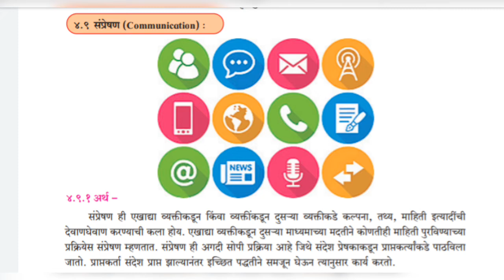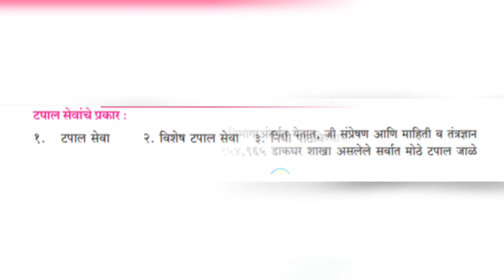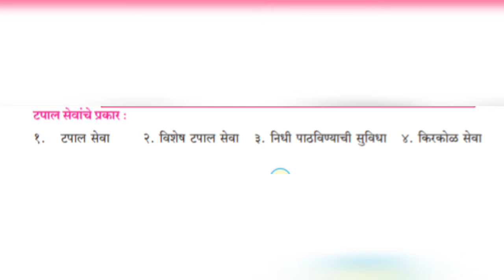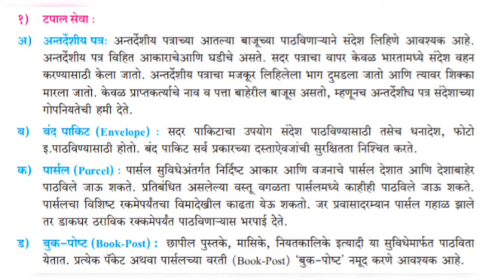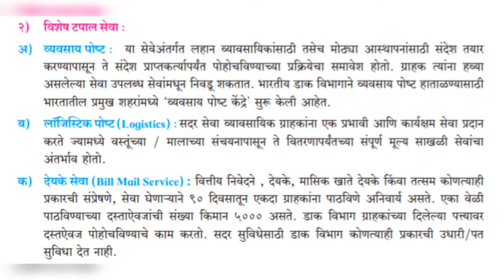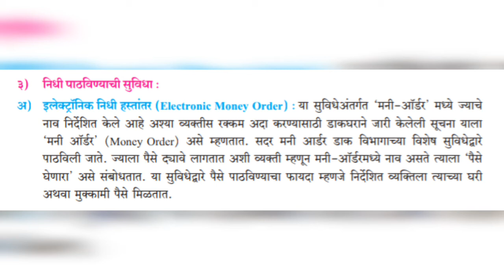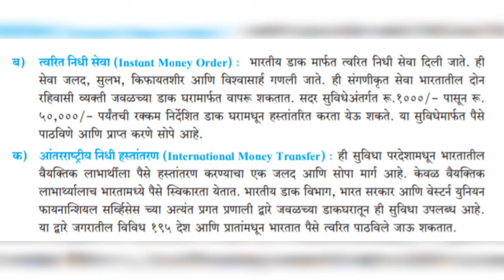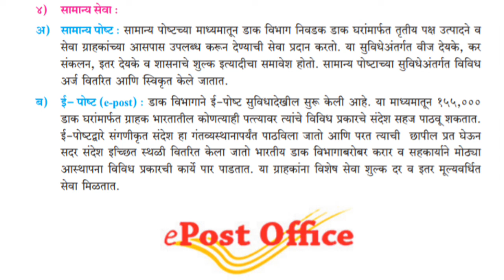Communication & Types Of Communication In The World..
नमस्कार मिञांनो आजच्या या व्हिडिओ मध्ये मी

12 वी चा नवीन अभ्यासक्रमाविषयी वाणिज्य संघटन आणि व्यवस्थापन या विषयातील 4th chapter थोडक्यात सांगितला आहे. .

व्हिडीओ ला like करा. .

कमेंट करा. .

वाणिज्य संघटन आणि व्यवस्थापन:-
Pdf click here ⬇️

Link वर click करा 🔝

पुन्हा भेटू. .